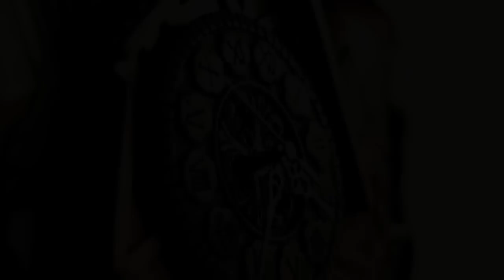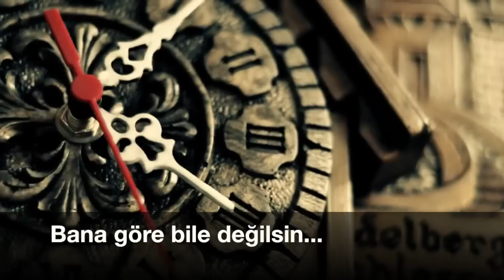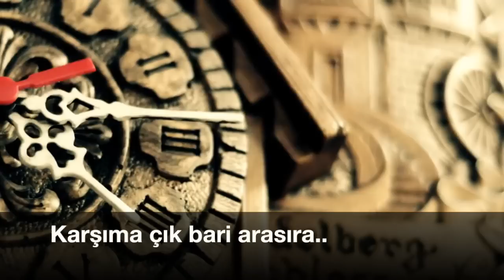Nafiz Dölek - Belki (Lyric Video)